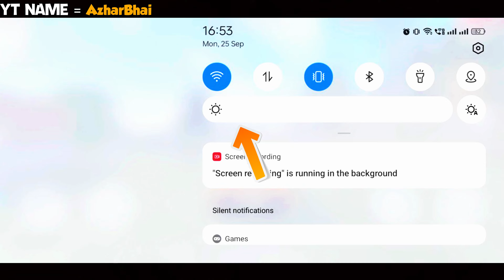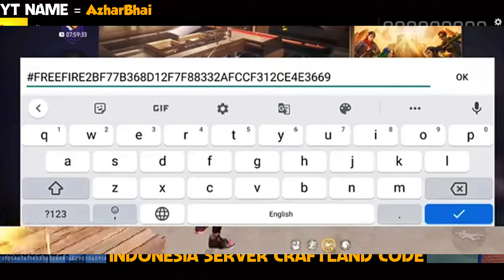TOP 5 SHOCKING GLITCHES AND TRICK YOU DON'T KNOW😲 | GARENA FREE FIRE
1.Garena Free Fire Indonesia Live
2.Garena Free Fire Brazil Live
3.Garena Free Fire Brasilia Live
4.Garena Free Fire India Live
5.Garena Free Fire Singapore Live
6.Garena Free Fire Thailand Live

1. Free Fire India TIPS and TRICKS 2023
2. Top 15 Tips and tricks for free fire India
3. Free Fire India New unlimited HP Trick
4. Free Fire India New Peak Tips and tricks
5. Free Fire India New invisible bug
6. Free Fire India New Peak Hidden places
7. Training ground tips and Tricks
8. ff training mode tips and tricks
9. Free Fire India New Update Ob42
10. free fire India training tricks
11. ff new update
12. ff new bug
13. New bug free fire
14. Free Fire new update kab aayega
15. Free fire tips and tricks
16. Free fire new tips and tricks
17. Free Free training ground tips and Tricks
18. Free fire India new updat
19. free fire India new event
20. ff India new event
21. ff event
22. Top 10 tips and tricks free fire
23. Invisible trick free fire
24. training mode invisible Bug
25. Double AWM trick
26. Free Fire India
27. FF India
28. Professional Gamer

Top 5 Tips And Tricks For Free Fire India || para SAMSUNG,A3,A5,A6, A7,J 2,J5,J7,S5,S6, S7,S9,A10,

free fire today bu
free fire tips and trick
free fire car flying glitch
free fire
free fire mein hack kaise lagaen
free fire india kitne baje launch hoga
free fire india ko kaise download karen
Free fire
5 gaming
Secret Places in Free Fire
Hiding Spot in Free Fire
Top Hiding Place in Free Fire
Hiding Place in Peak Free Fire
Grandmaster in 18 Hours Free Fire
How Push Grandmaster in New Season
Free Fire Hiding Places Ranked Match
Free Fire Factory
Win Every BR Rank